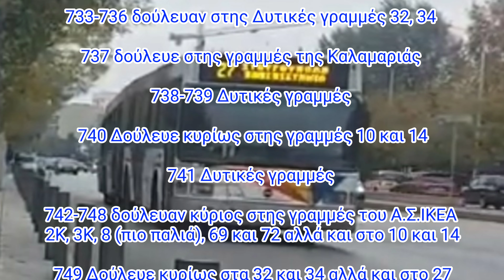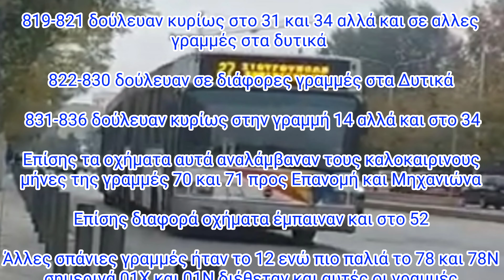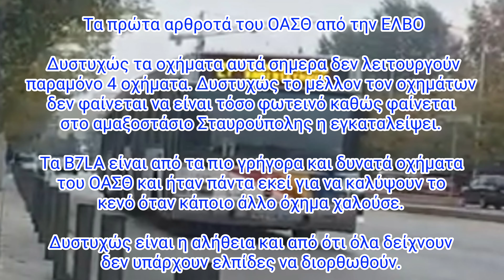ΕΛ.Β.Ο. C04.B7LA VOLVO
Περίληψη βίντεο

Ο τύπος με τα περισσότερα αρθροτά οχήματα αλλά και με τα περισσότερα ακινητοποιειμενα οχήματα.

Ένα λεωφορείο το οποίο έχει ταξιδεύει σχεδόν κάθε επιβάτης του ΟΑΣΘ, ένα λεωφορείο με πονεμένη ιστορία στο ιστορικό του.

Εάν θέλετε σήμερα να ταξιδέψετε με το συγκεκριμένο όχημα μπορείτε να βρείτε τα τελευταία 4 όπως φαίνεται οχήματα στην γραμμή 27 Σταυρούπολη Πανεπιστήμιο.